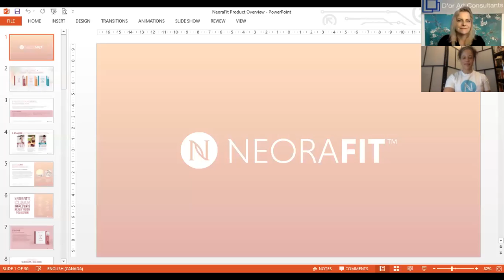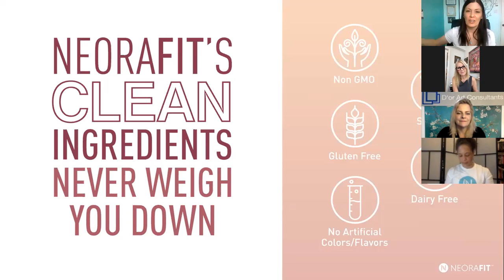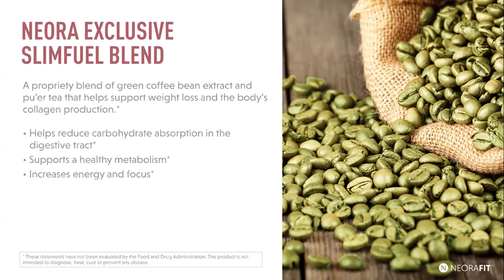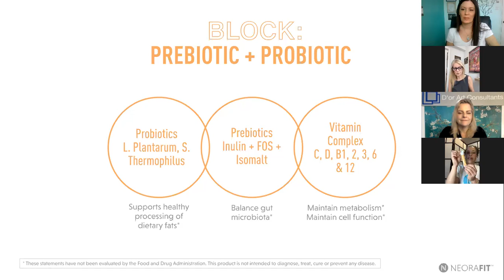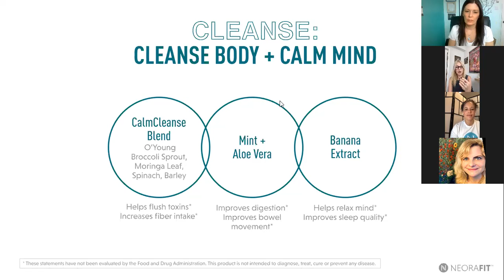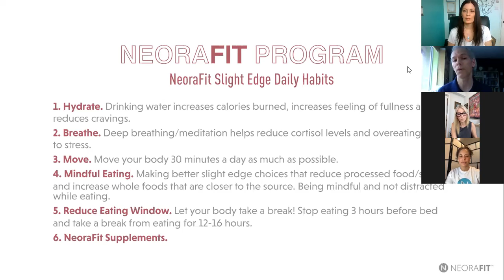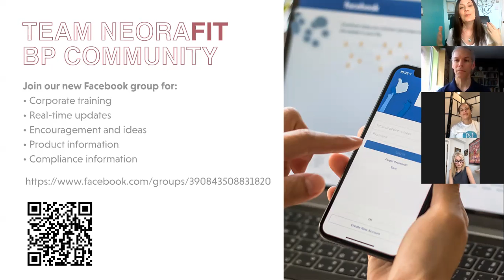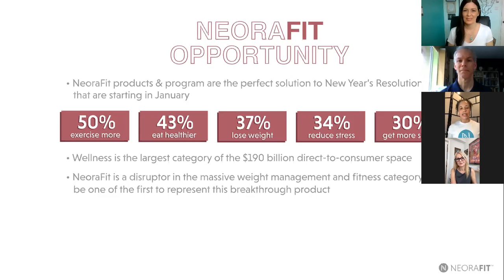NeoraFIT Presentation with Caroline Blanchard, Deborah Drummond, Waymatea Ellis and David Cristofoli